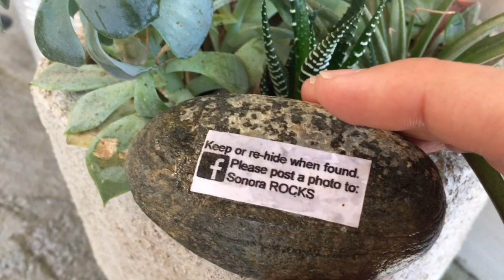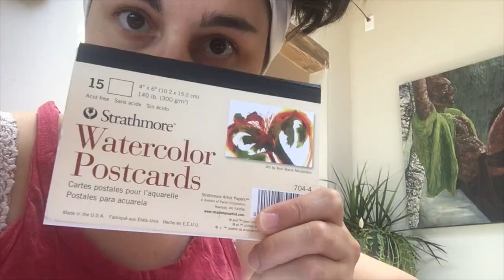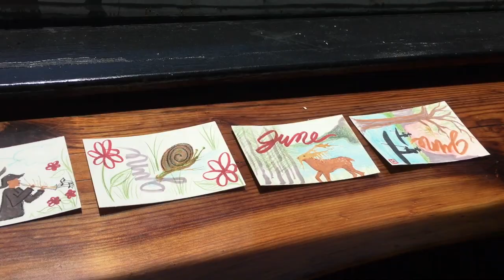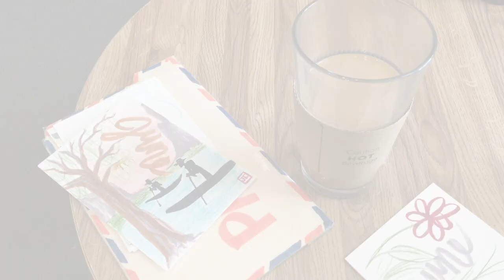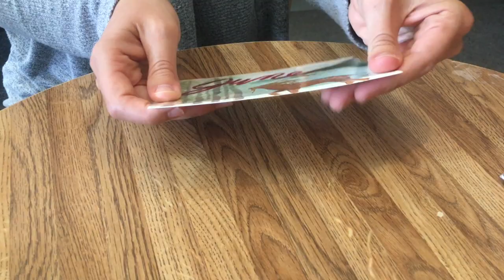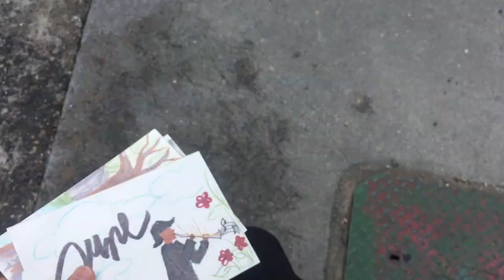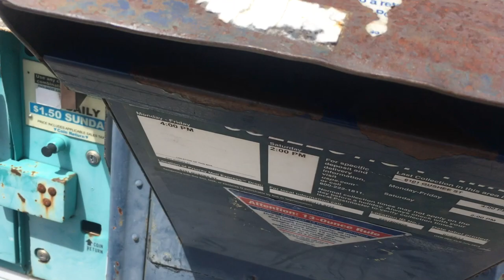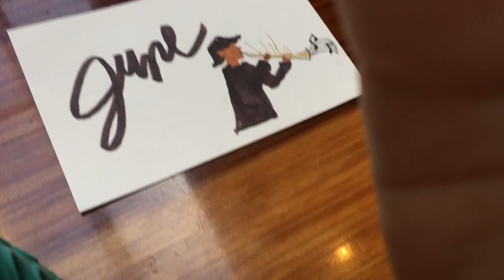painting with espresso coffee as ink! making patreon postcards ☕ | JUSTINEDOM 🏰 artist vlog (S1 E6)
coffee stain postcards for my patrons :)
original musical recordings by Justine Lucas 🎤 and Jordan Finlay 🎸